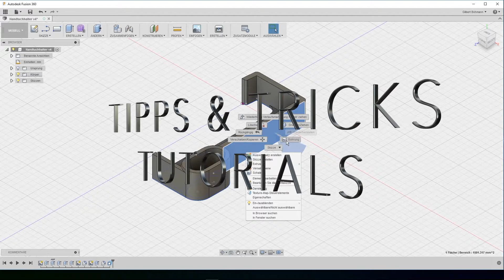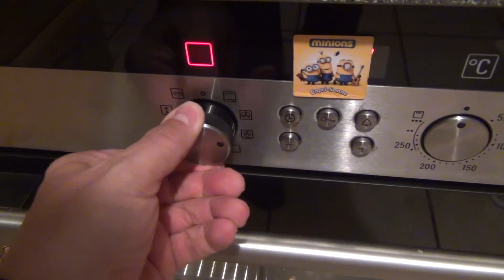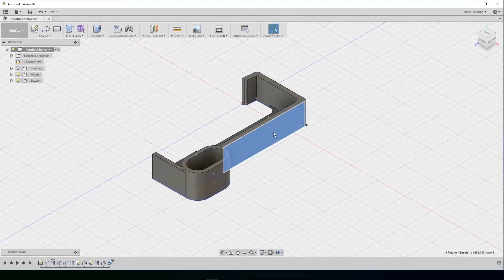3D Druck - Filament richtig lagern